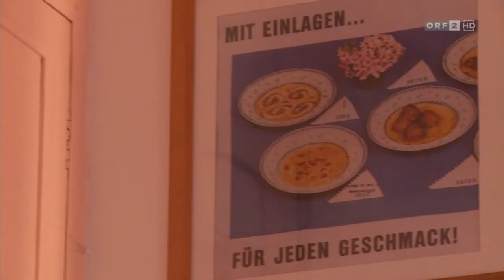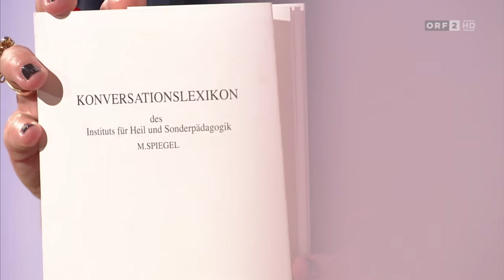CENTRE POMPADOUR / ORF 2019/ Austrian tv